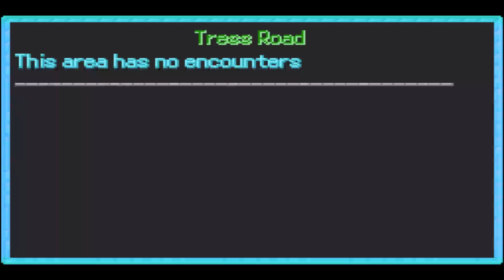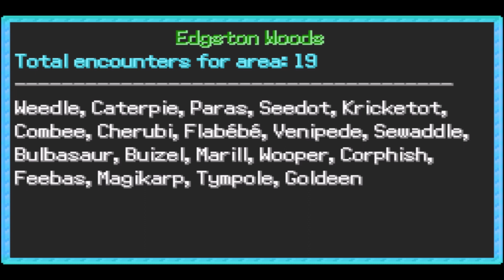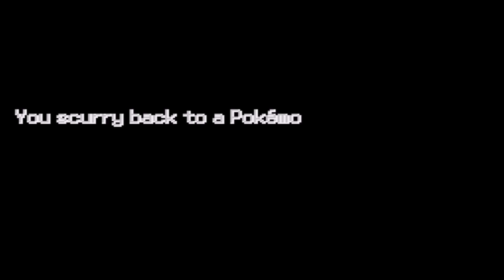Pokemon Daybreak - Part 2 - BAD KARMA (Walkthrough/Let's Play)